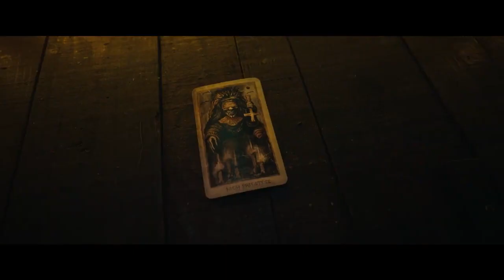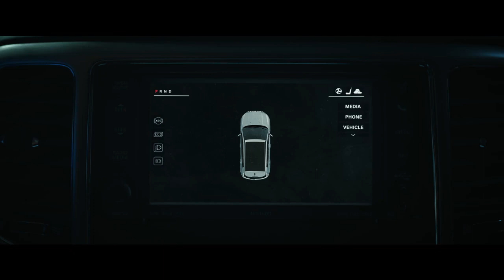Трейлер фильма: Таро. Карта смерти (2024)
Сюжет фильма «Таро: Карта смерти»: Когда компания друзей безрассудно нарушает священное правило гадания на Таро — никогда не использовать чужую колоду — они неосознанно высвобождают зло, запертое в проклятых картах. Один за другим они оказываются лицом к лицу с судьбой и вступают в гонку со смертью, чтобы избежать будущего, предсказанного в их гаданиях.

Режиссер: Спенсер Коэн, Анна Ройс
Страна: США, 2024
Продолжительность: 92 минуты
Возрастные ограничения: 18+

В ролях: Авантика, Джейкоб Баталон, Олуэн Фуэре, Харриет Слейтер, Умберли Гонсалес, Ларсен Томпсон, Вольфганг Новограц, Эдейн Брэдли, Сташа Николич, Джеймс Суонтон

Видео: @treyler24